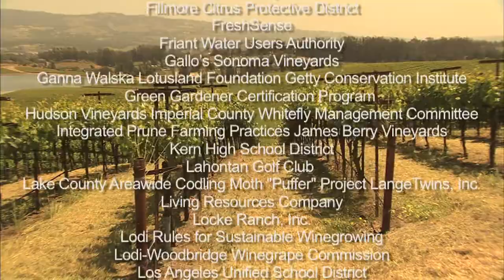IPM Innovators: Dixon Ridge Farms and Gallo's Sonoma Vineyards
Take a tour of Dixon Ridge Farms and Gallo's Sonoma Vineyards and learn about their integrated pest management (IPM) farming practices. Dixon Ridge Farms owner Russ Lester describes the benefits of using a cover crop and beneficial insects. At Gallo's Sonoma Vineyards, advanced four-row sprayers are used to reduce soil compaction. Raptors are used at both sites to reduce the number of gophers and other rodents.  Dixon Ridge Farms is a 2010 IPM Innovator Award winner. Gallo's Sonoma Vineyards received the award in 2012. IPM Innovator Awards information